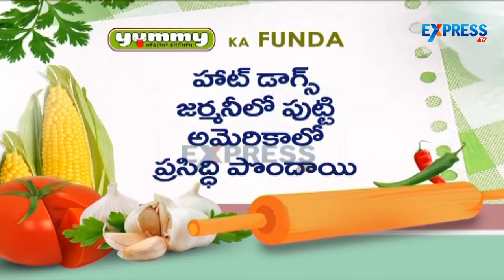How to make Veg Hot Dogs Recipe - Yummy Healthy Kitchen Kid's Special | Express TV